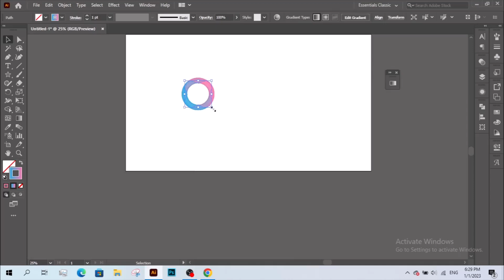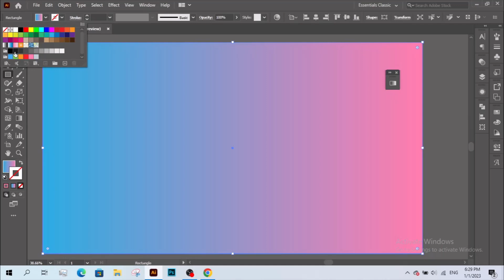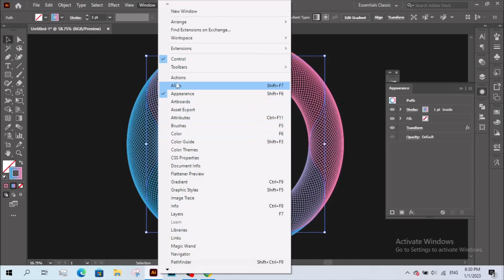Create Vector Spirograph Effect in just 1 minute! | Adobe Illustrator Tutorial | Fiery Designs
Hi, In this tutorial you learn on how to create this simple vector spirograph effect in Adobe illustrator .

___________CREDITS___________
Music Owner: Alan Walker